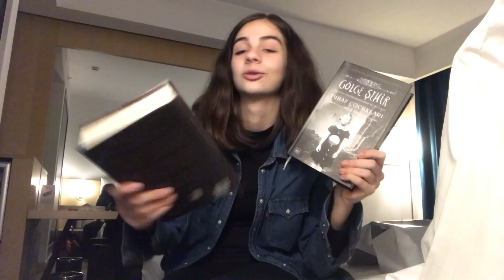ANKARA’DA BULUŞMA | Güvenli İnternet Günü’nde Konuşmacıydım!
Merhaba! Bugünkü videoda Ankara’ya gidiyoruz. YouTube ile beraber BTK’nın toplantısına katıldım ve vlog olarak da çekmek istedim, umarım hoşunuza gider💖

Ben Gülse Göçer. Oyunculuk yapıyorum ve sizlerden çok soru alıyorum. Kanalımı açma sebebim de bu soruları yanıtladığım videolar yapmaktı. Yaptım da. Fakat sadece soru-cevap videolarıyla sınırlı kalmak istemedim. Böylece kanalımın içeriği, eğlenceli videolardan vloglara, ropörtajlardan kitaplarla ilgili sohbetlere kadar genişledi. Bu işi yapmaktan çok keyif alıyorum ve sizlerin de katkılarınızla kanalımın geliştiğini görmek çok hoşuma gidiyor!